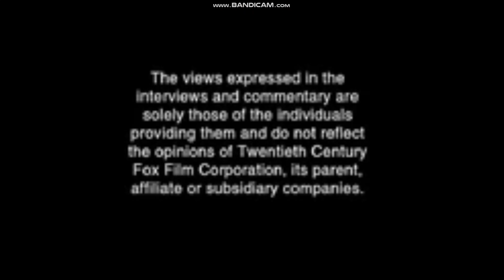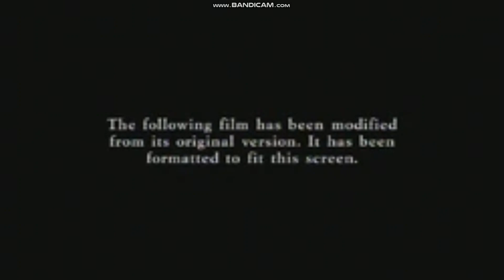Opening to Wild Hogs 2007 DVD (Side A)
Order:
1. Attention Screen
2. Interviews/Commentary Screen
3. MPAA Rating Screen
4. FOX "We'll Take You All The Way" DVD Promo
5. DVD Menu
6. 20th Century Fox Home Entertainment Logo
7. Format Screen
8. FBI Anti-Piracy Warning Screen
9. 20th Century Fox Logo